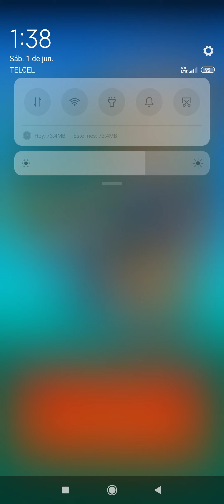jugando Minions rush geympley Android 2024